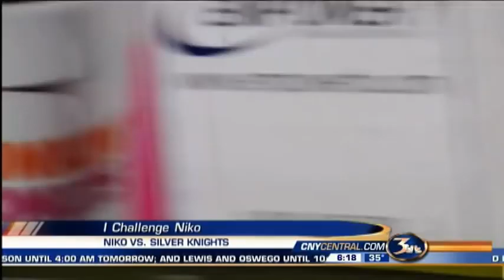I challenge Niko: Syracuse Silver Knights Goalie Challenge